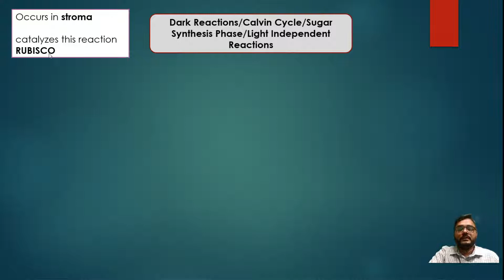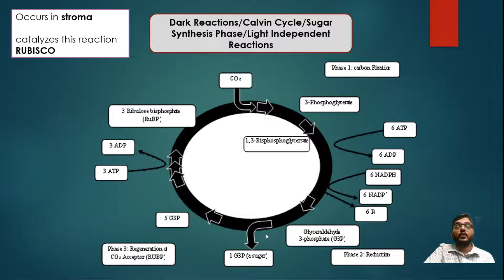Dark reactions, Calvin Cycle